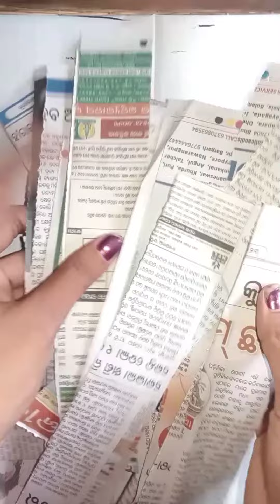Beautiful wall hanging Ideas